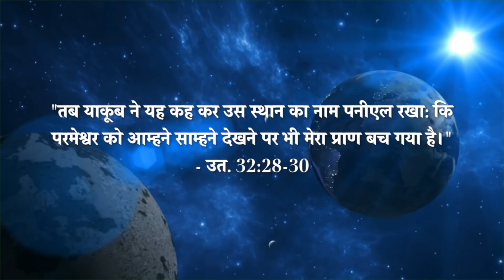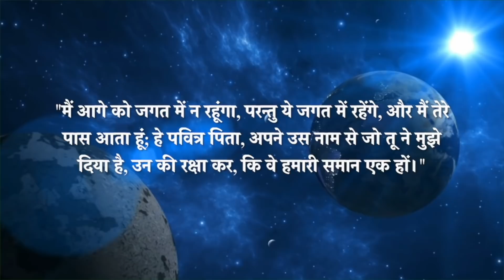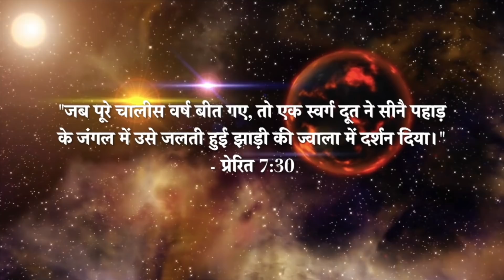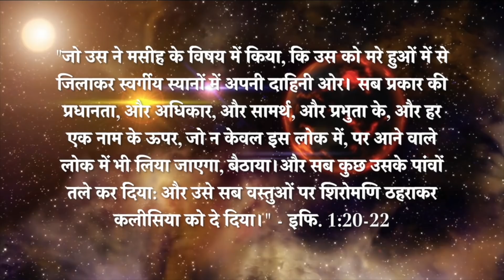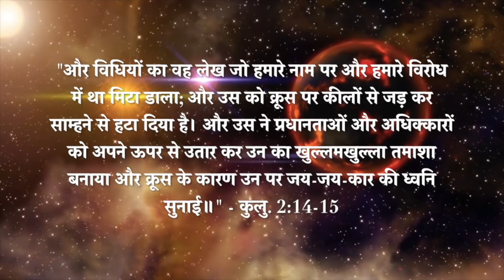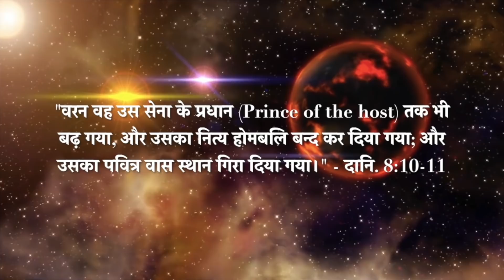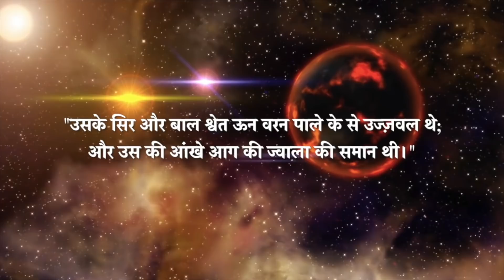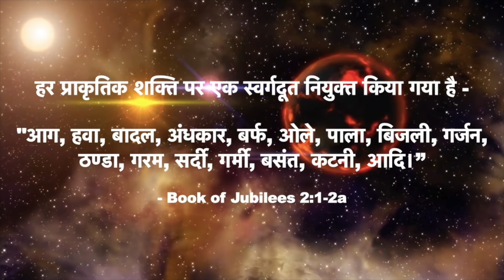परमेश्वर की सेना का Supreme Commander कौन है? | Who is the Supreme Commander of God's Army? Part 2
Sachin Clive or anyone from our ministry will never comment on YouTube asking for money. If you see someone do this, it is a SCAM, and please report to YouTube directly. Thank you!

सचिन क्लाईव या हमारी सेवकाई का कोई भी व्यक्ति कभी भी YouTube पर पैसे मांगने के लिए न तो comment करता है और न कभी करेगा। यदि आप किसी को ऐसा करते देखते हैं, तो यह एक घोटाला है, और कृपया सीधे YouTube को रिपोर्ट करें। धन्यवाद !